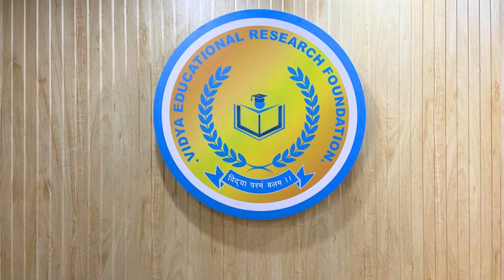Director's Message || UPSC || UGC-NET/JRF || VERF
Do visit our institute in person for more guidance.
The address is : A2A/268, SECOND FLOOR, NEAR RICH HARVEST SCHOOL, JANAKPURI WEST, NEW DELHI - 110058.

Our Calling Numbers - 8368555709, 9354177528